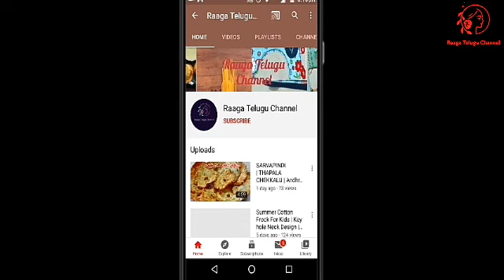బెంగాలీ రసగుల్లా స్వీట్ షాప్ లో లాగా రావాలంటే ఇలా చేయండి - Perfect Bengali Style juicy Rasagulla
Hi guys,welcome to Raaga Telugu Channel

Today I share tasty sweet recipe..

బెంగాలీ రసగుల్లా తయారీ విధానం | Bengali Style juicy and soft rosogulla ..
An authentic and traditional Bengali milk based dessert recipe made with moist paneer .

It is a basic dessert recipe in Bengali cuisine served immediately after lunch or dinner.